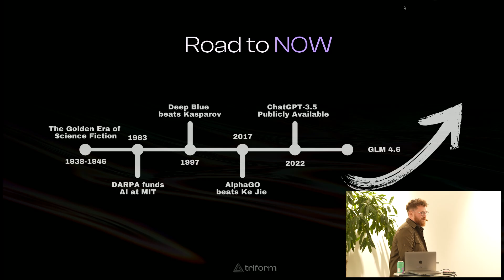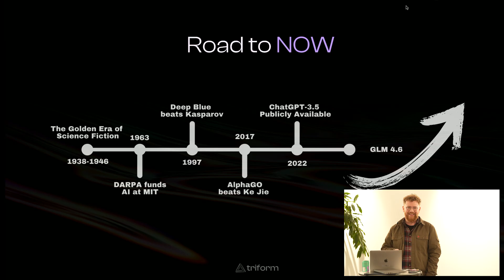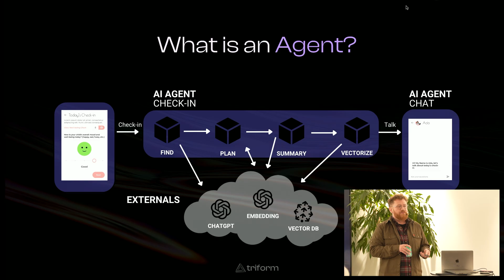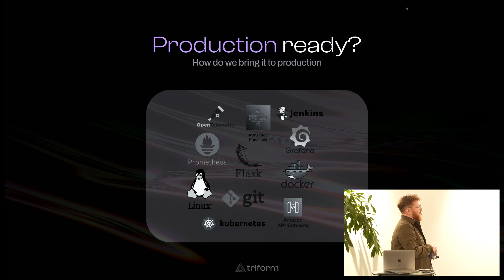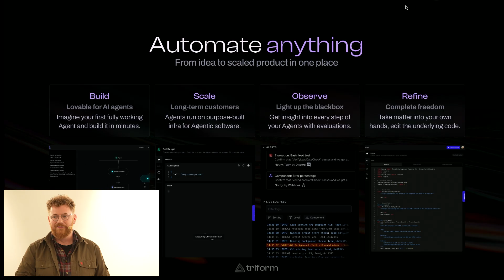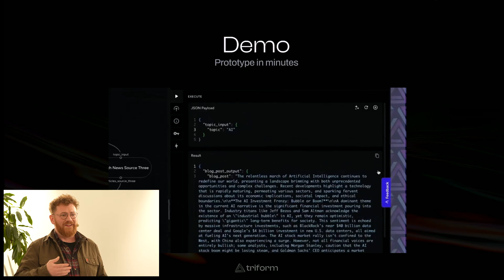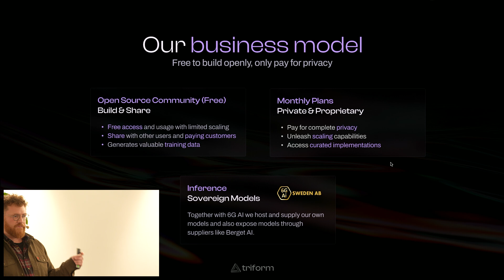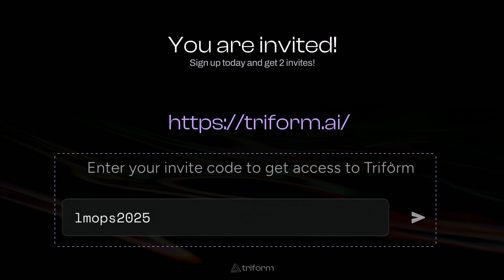Automate anything with AI agents - Iggy Gullstrand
At the Stockholm MLOps Community meetup, Iggy Gullstrand, Founder of Triform, shares how cognitive automation is reshaping the future of AI development. From Deep Blue and AlphaGo to open-source breakthroughs like GLM 4.6, Iggy connects the milestones that inspired him to leave his corporate role and start building Triform — a platform designed to make AI automation scalable, efficient, and sovereign within the EU.

Through real use cases like a parenting assistant powered by vector databases and reusable cloud components, he illustrates how automation has evolved from simple clicks to cognitive systems capable of creating, reasoning, and improving autonomously. Iggy also discusses the importance of European data sovereignty, scalable infrastructure, and the power of open collaboration to keep innovation within EU borders.